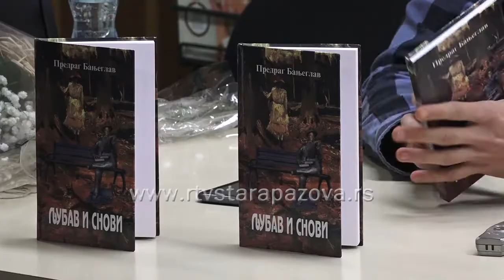Promocija knjige Ljubav i snovi u staropazovačkoj biblioteci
Promocija nove zbirke pesama imetnika iz Novih Karlovaca, Predraga Banjeglava, pod nazivom  ''Ljubav i snovi'' održana je u čitaonici biblioteke ''Dositek Obradović''.